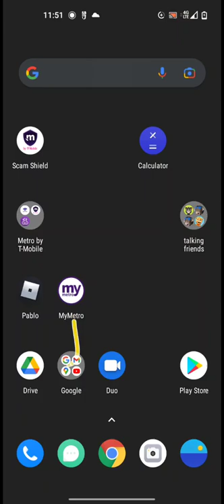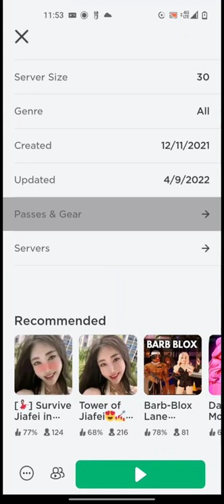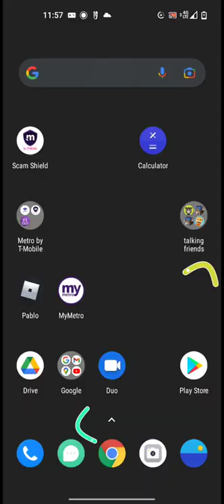But you real girl.